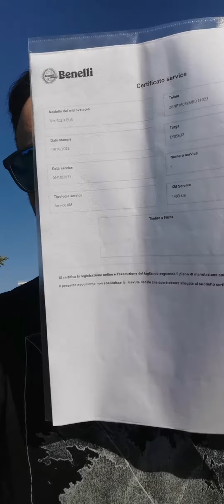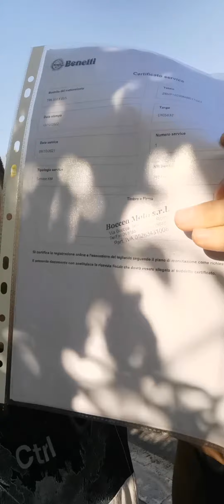BUROCRAZIA PER LA GARANZIA BENELLI PART 1